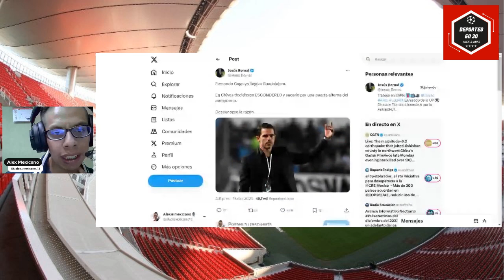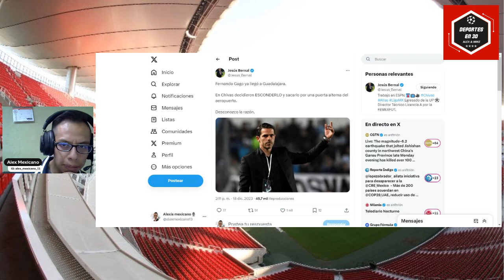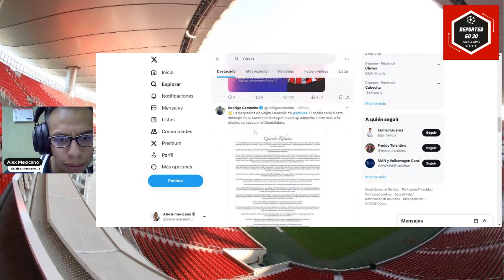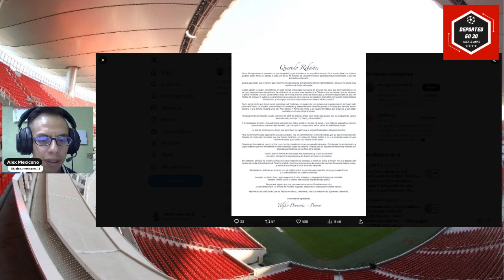¡Entérate! FERNANDO GAGO LLEGA A GUADALAJARA para FIRMAR con CIVAS, FERNANDO GAGO nuevo DT DE CHIVAS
El nuevo DT de CHIVAS ya está en la ciudad de Guadalajara para ser presentado de manera oficial con el equipo, llegó al aeropuerto la tarde de este lunes. Se espera que el anuncio oficial se haga mañana Martes